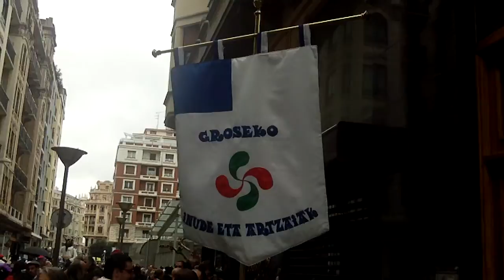Inude artzaiak Gros Donostia 2016-1-31